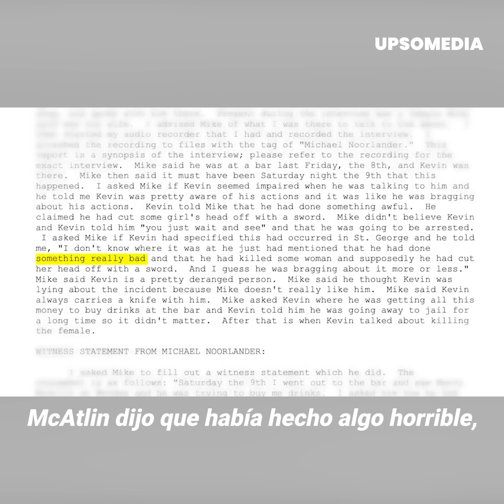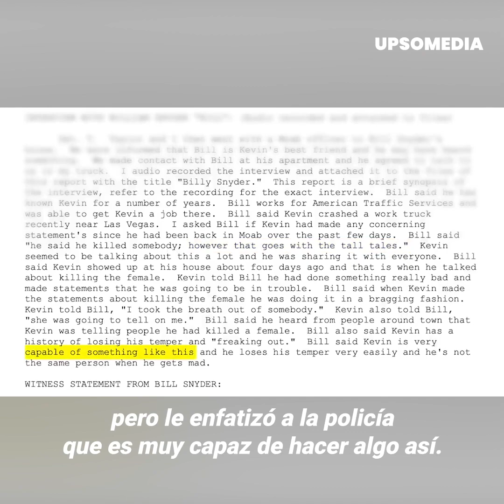Confesó su crimen entre lágrimas luego de jactarse con sus amigos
“¡Le tapé la boca y empezó intentar a luchar, así que la ap*ñalé en la garganta!”.
Kevin McAtlin puso fin a la vida de Elizabeth Carter luego de que esta hubiese tomado sus dr*gas sin su permiso. El sujeto se jactó de lo que había hecho con sus amigos, creyendo que nunca lo iban a encontrar.